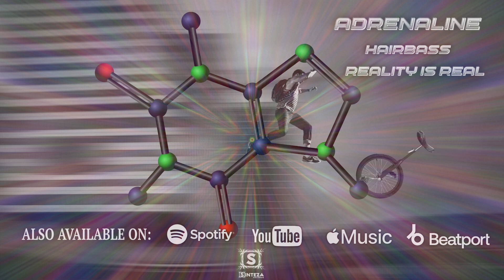ADRENALINE ALBUM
Track name - Reality Is Real

Follow the linktree He will lead you To all my channels